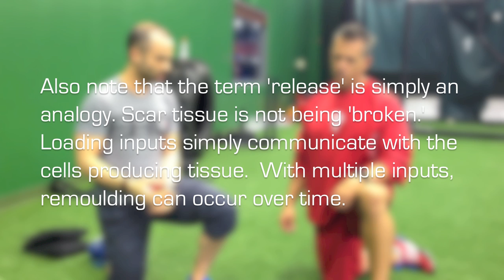Why Foam Rolling is NOT myofascial release: Part II - suggesting alternative methodology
In part one we discussed why the benefits of foam rolling are NOT due to 'myofascial release.' Arguments presented included the fact that rolling cannot communicate directional loading inputs and thus cannot encourage connective tissue reorganization/restructuring over time; as well as the fact that during rolling, not enough time is allotted to induce alterations in fibroblastic activity.

Presented in this video is a suggestion that may help to induce more directional forces into the tissues.  I still contest that rolling alone (even in this manner) will not alter tissue structure in any permanent way.  However I would also say the same about other forms of soft tissue 'release.'  Biological tissue requires multiple inputs over a period of time.  Thus any 'soft tissue' work MUST be reinforced with proper training inputs (creation of internal load generation) in order to change tissue over time.

Also noted is the fact that the word 'release' is simply an analogy.  I in no way believe that any form of soft tissue therapy "breaks adhesions" or "releases scar tissue."  Claims of these kinds are not logical when considering all that is know regarding how soft tissues respond to loading inputs.